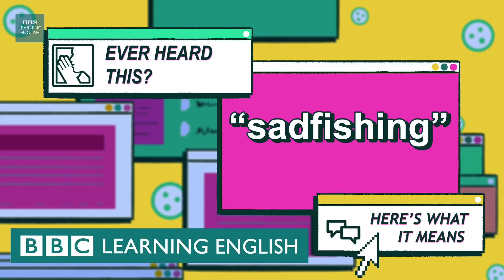Sadfishing: The English We Speak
People sometimes post how they feel on social media. If what they say is exaggerated in order to get attention or sympathy, we have a phrase to describe their actions. In this programme Rob is guilty of doing it too but does it work?